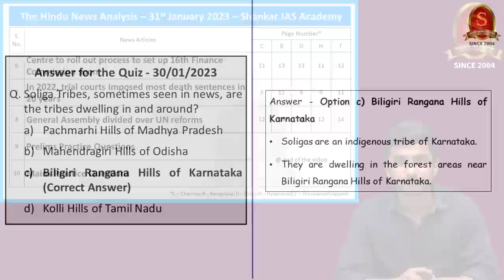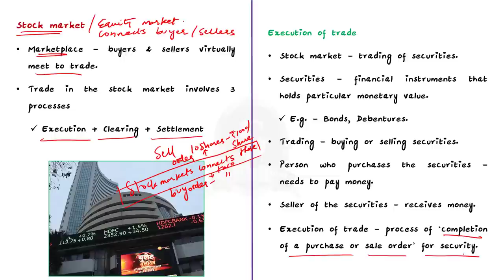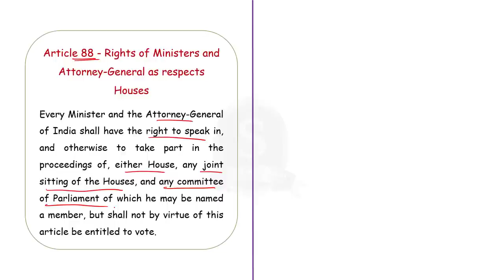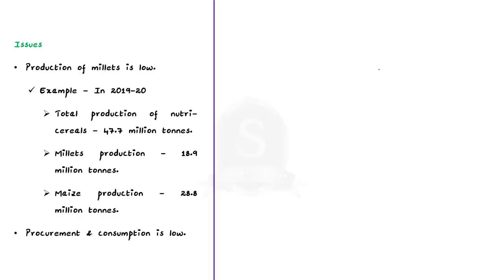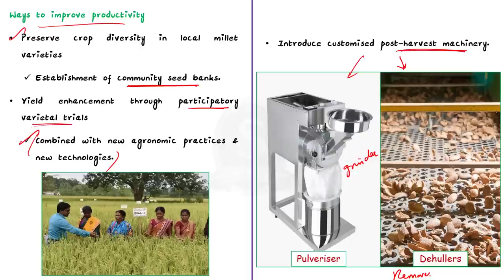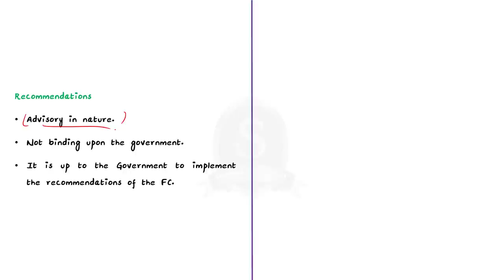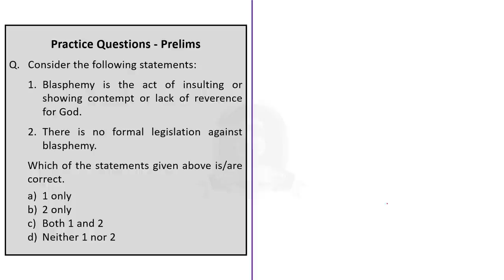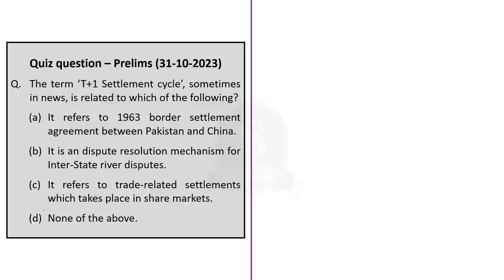The Hindu Daily News Analysis || 31st January 2023 || UPSC Current Affairs || Mains & Prelims '23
Time Stamping
►►Introduction - 00:00
►►List of Topics - 00:11
1. How will the T+1 settlement cycle impact markets?  (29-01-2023) (Stock market settlement system, T+1 settlement system) - 00:18
2. SC to examine pleas on electoral bond scheme today (What are electoral bonds, who can buy, when it is issued) - 06:41
3. Attorney-General objects to petitions in SC against States’ legislation against conversion (Attorney general of India, Constitutional provisions regarding it) - 09:43
4. Probe into incidents of hate speech in Delhi ‘substantially completed’, top court told (what is hate speech) - 13:43
5. Tasks for India’s millet revolution (Editorial) (Millets, advantages of it, Why the production is low) -  16:24
6. Centre to roll out process to set up 16th Finance Commission soon (Constitutional provisions regarding finance commission) - 24:10
7. In 2022, trial courts imposed most death sentences in 20 years (Data point about death sentences in India) - 28:24
8. General Assembly divided over UN reforms (UNSC reforms, Process to reform UNSC) - 31:35
9. Prelims Practice Questions - 35:05
10. Mains Practice Questions - 39:47